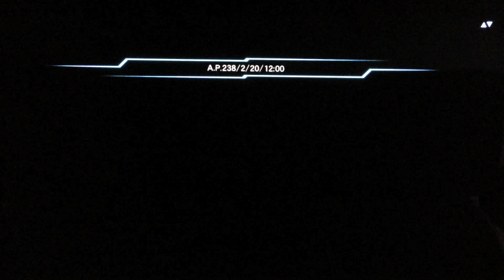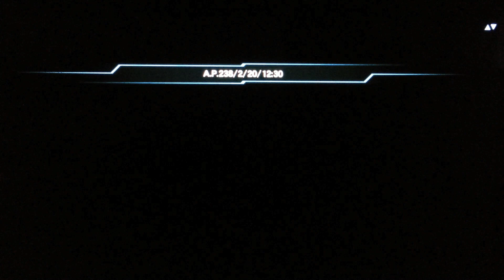PS Vita - Phantasy Star Online 2 - Tutorial Quest Gameplay